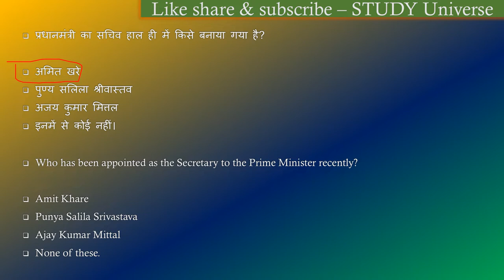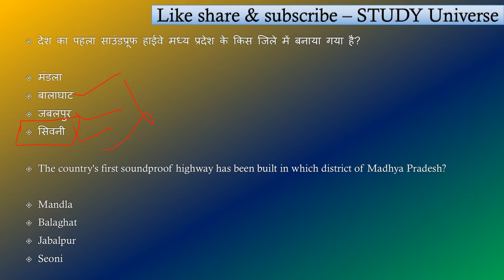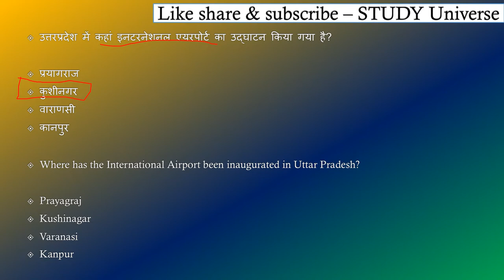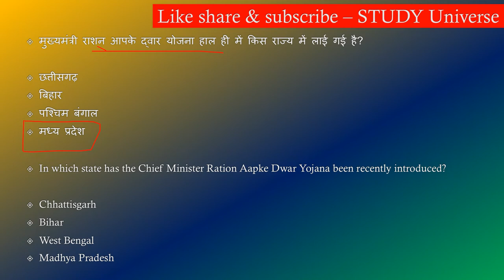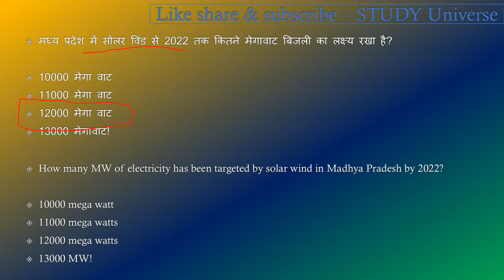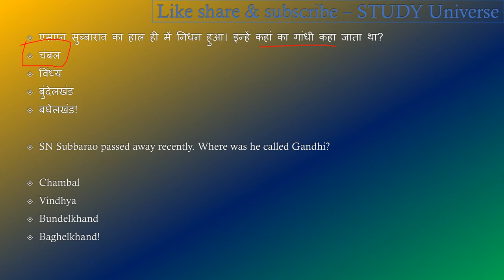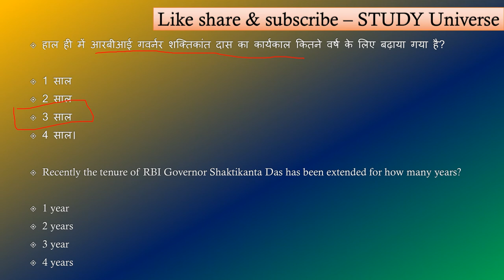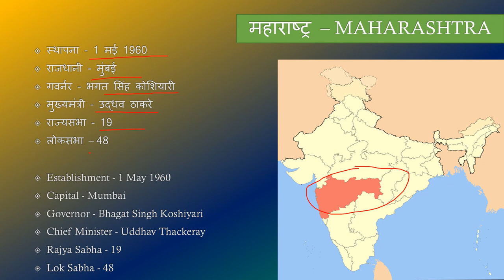16-31 Octuber MadhyaPradesh Daily Current Affairs || 16-31 अक्टूबर मध्यप्रदेश डेली करंट अफेयर्स